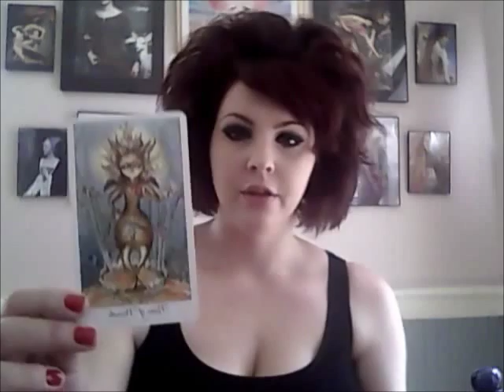Self Worth and the 9 of Wands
Some experiences and calls to action I often come into contact with when working with this magical card.